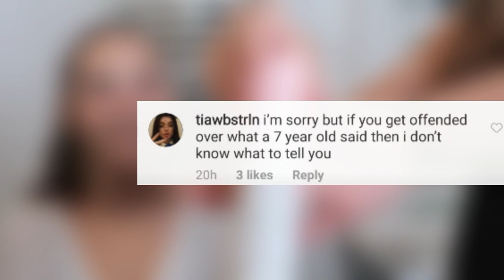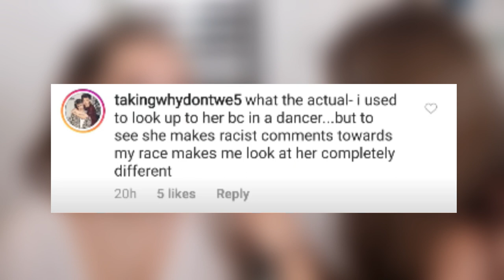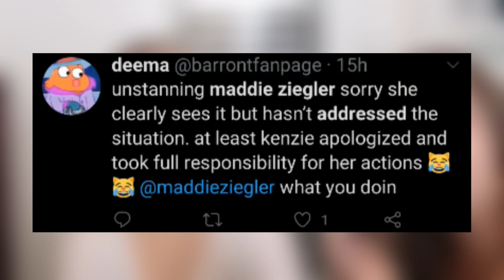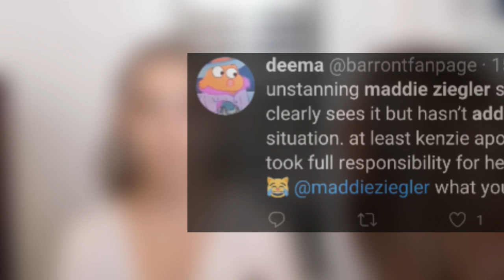Maddie Ziegler EXPOSED for her RACIST PAST!?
Today we will be talking about how Maddie Ziegler was exposed for her racist/problematic past... As there are videos showing her making fun of foreign people! :)

This video took hours for us to edit. If you want to hear more TikTok drama this is the place for you.